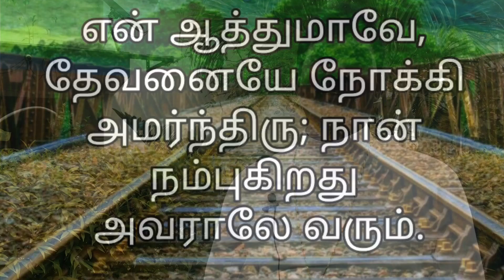Promise Word Oct 2018 | Rev David Devapurian | Zion Cathedral Brickfields KL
Psalms 62:5
Video & edit by Cruz